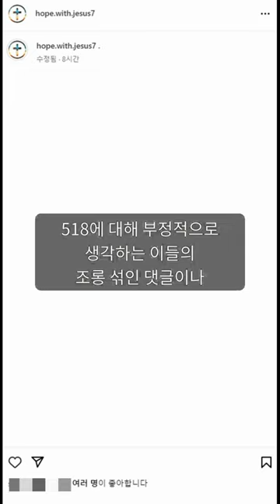전우원 인스타그램의 충격적인 518 사진들